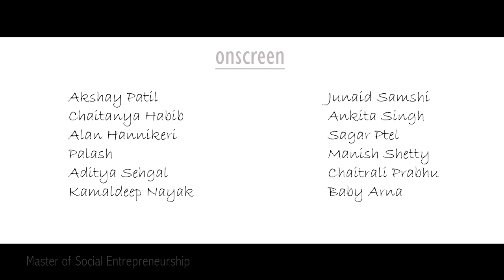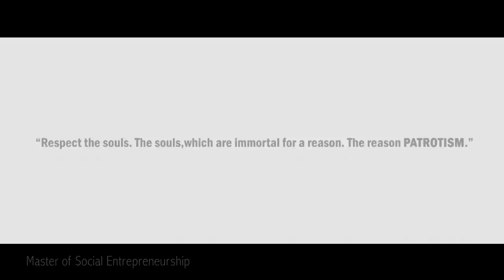Unsung heroes | Entreprenation Social Ad Contest - 2015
Team: Purvi.Ullagaddimath.